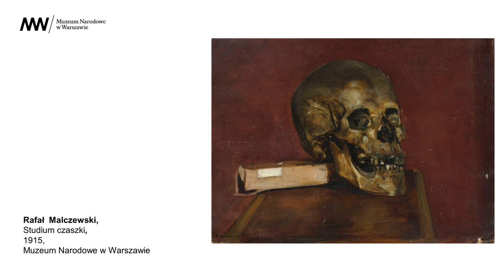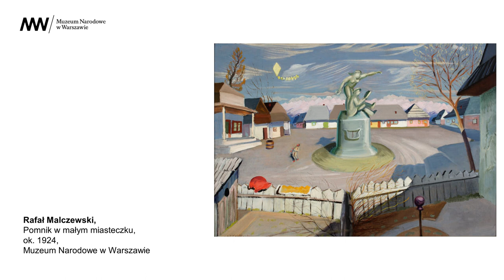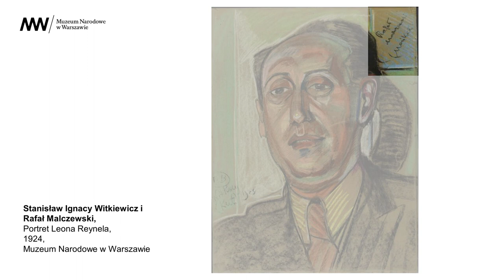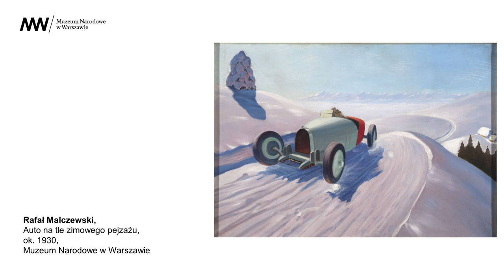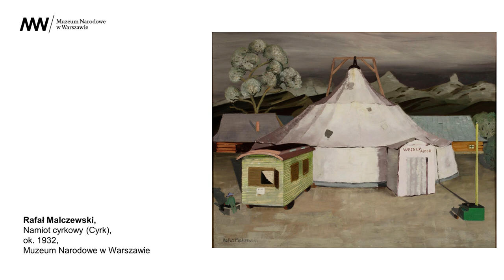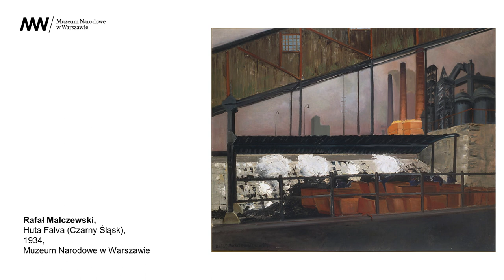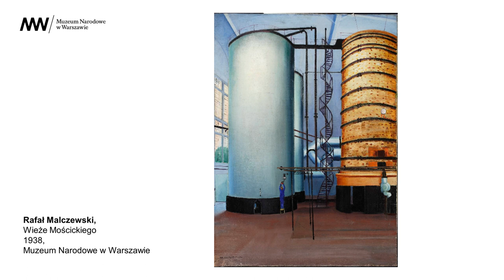[PODCAST] Czas na sztukę! 🎨 Rafał Malczewski – w cieniu słynnego ojca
Jacek Malczewski bardzo mocno zaznaczył swoją obecność w polskiej sztuce. Brawurowo malowane obrazy przepełnione symbolicznymi znaczeniami są doskonale znane polskim widzom. Mniej popularna jest twórczość jego syna – Rafała. Jakie obrazy malował? Czy naśladował prace ojca, czy odnalazł własną drogę artystyczną?